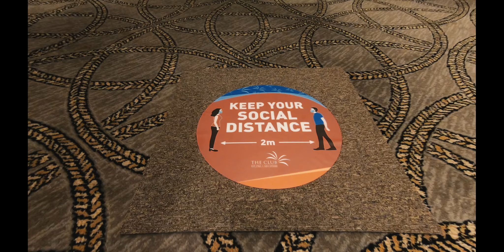We're getting ready to welcome you back!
Check out what we've been up to behind the scenes as we prepare to reopen our doors for Members.